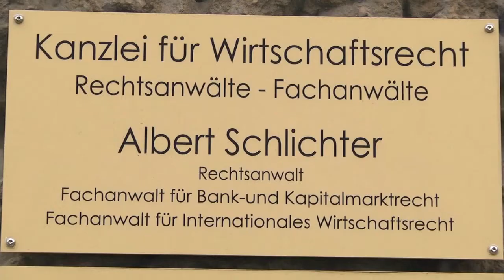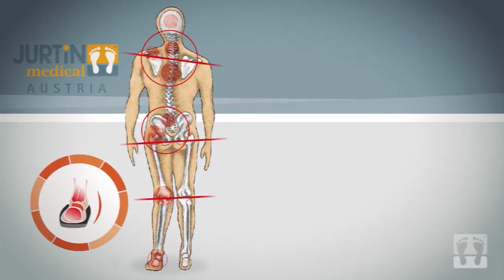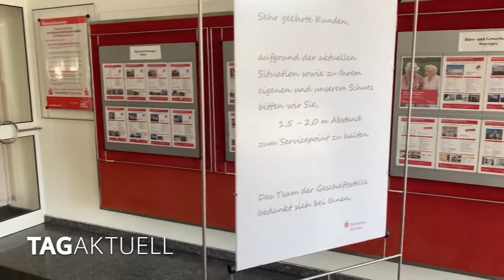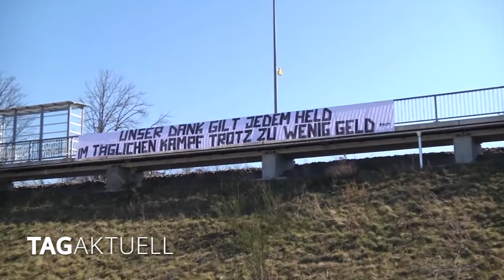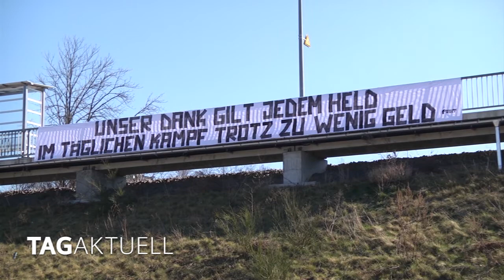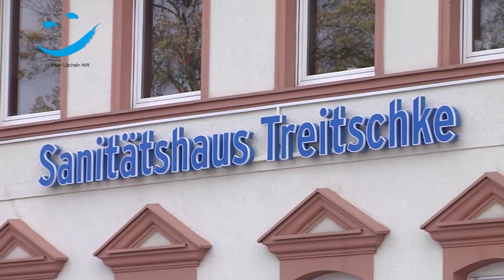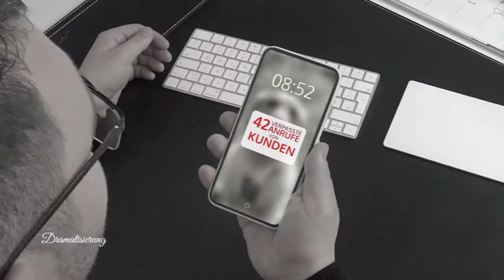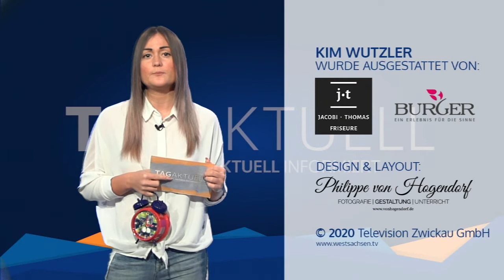TAGaktuell vom 27.03.2020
- Zwickaus Oberbürgermeisterin äußert sich in Zeiten von Corona,
- Sparkasse Zwickau ist für die Kunden da,
- Fußballfans leisten Unterstützung in schweren Zeiten